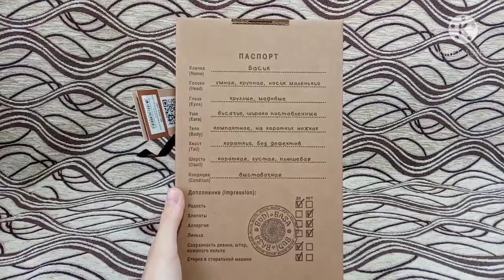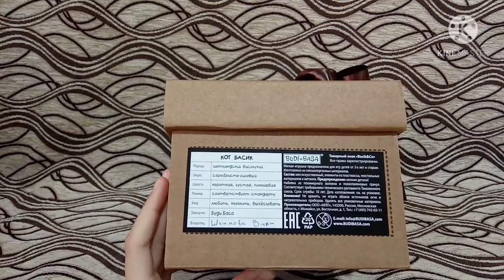Обзор на Басика 22 см в оранжевой куртке и штанах в полосочку.😼